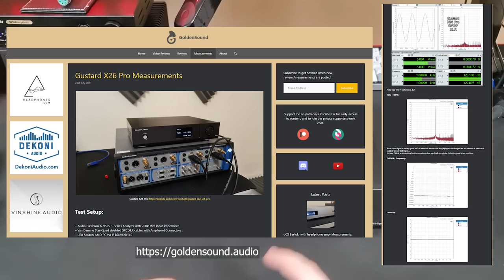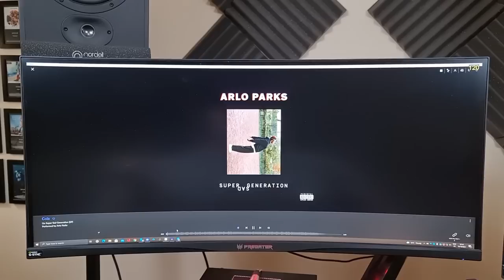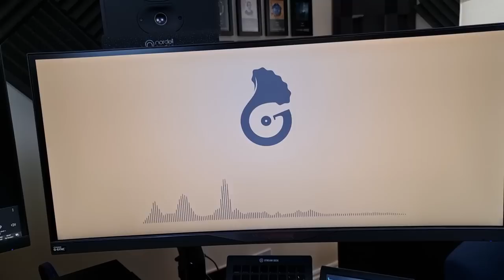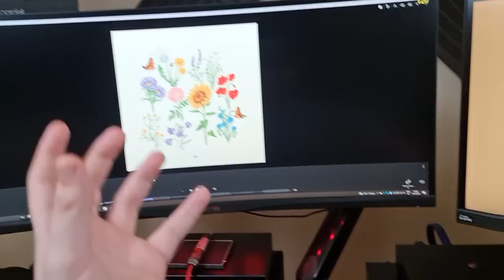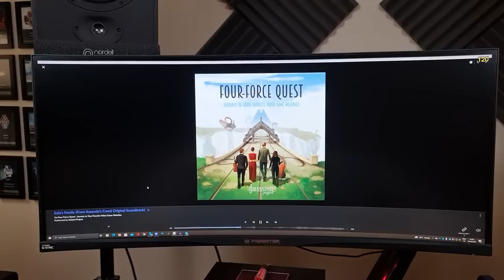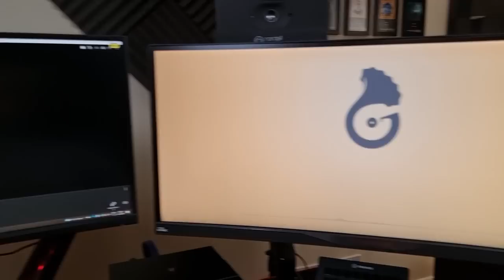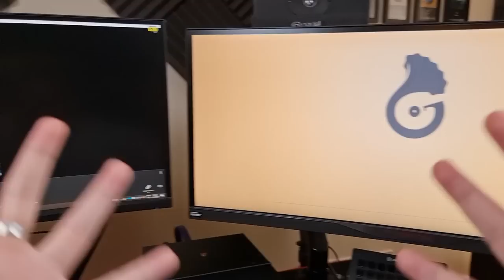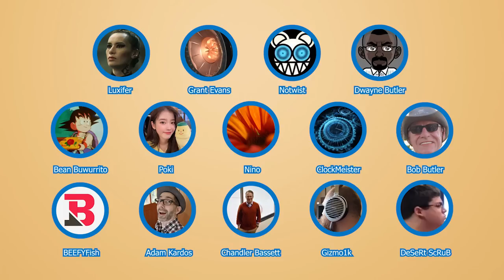Gustard X26 Pro Review - The best sub-$2000 DAC?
The Gustard X26 Pro is a high-performance DAC at a pricepoint that is certainly high-end, but affordable to many.

0:00 - Intro
1:20 - Features/Menu
2:44 - IO
3:13 - Internals
5:49 - Value Discussion
7:49 - Sound
23:02 - Summary
23:53 - Outro

The GoldenSound youtube channel, and all content is created and owned by GoldenSound LTD